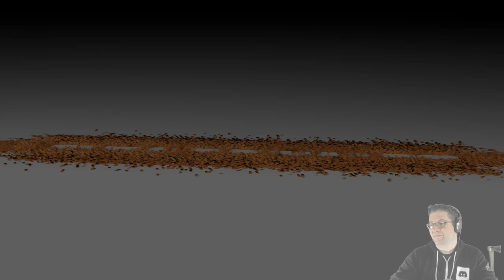Roblox - Lumber Tycoon 2 - Palms, As Promised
In this episode of Roblox Lumber Tycoon 2, we make a run to palm island, and collect up some palm trees. The bridge can be tricky with lag or on xbox. But the benefit of getting palms is thrilling! Love you all! Sorry Joyce, that your friend couldn't hop in. :D